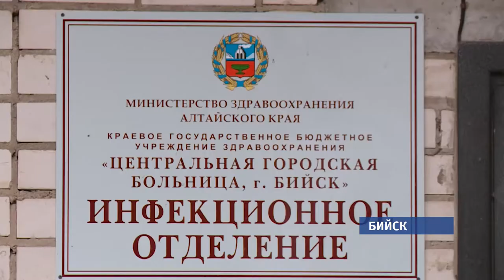Инфекционное отделение ЦГБ Бийска, возможно, не запустят в запланированный срок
Инфекционное отделение ЦГБ в сентябре 2017 года закрыли на капитальный ремонт.Открыть больницу планировали в начале18-го. В январе - городским и краевым СМИпоказали обновленные– палаты на втором и третьем этажах.Тогда же стало известно, что отделение вовремя - не откроется.Было принято решение сделать ремонт на первом этаже. Хотя изначально,в планы – он не входил.